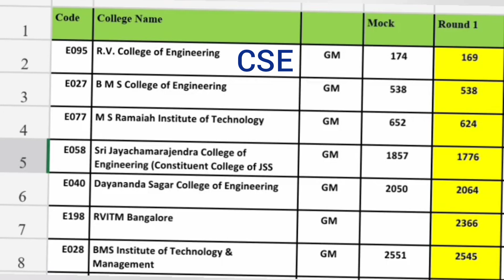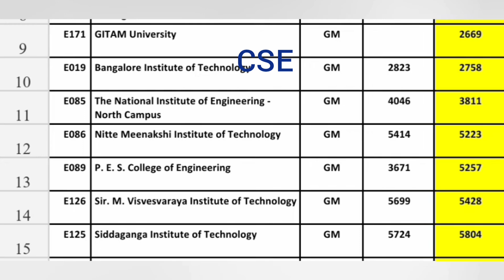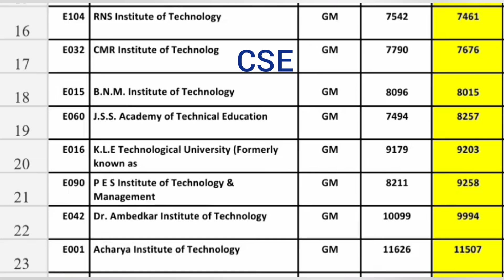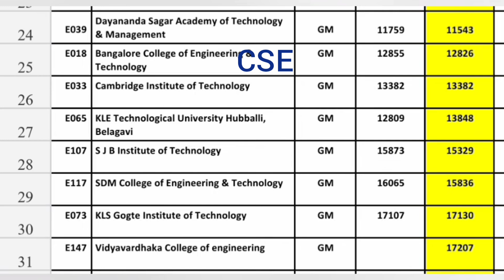Comedk cut off 2023|Comedk Marks vs rank|COMEDK cutoff|Comedk rank vs college